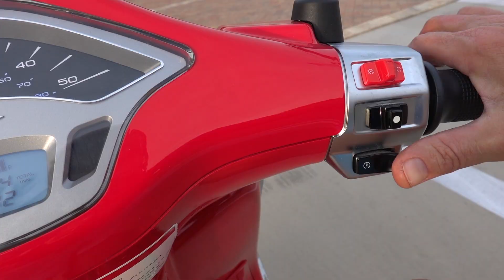Vespa 1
Best birthday present ever! Thank you Pam!!
Love,
B